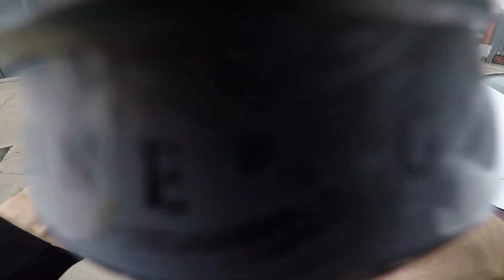Riding INSANE NEW Scooter ramp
SUPPORT ME AND CHECK OUT VOLOFAM!

My name is Matty Ceravolo, I am 24 years old from Melbourne Australia. I have been a professional scooter rider for over 10 years.

I create new, quality, entertaining content almost every day.